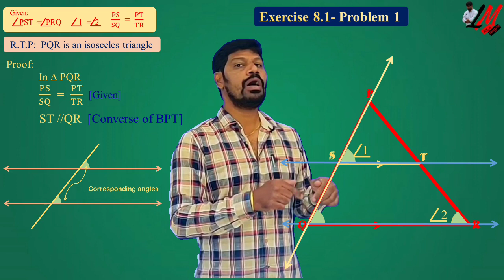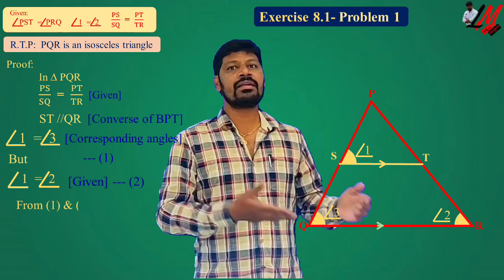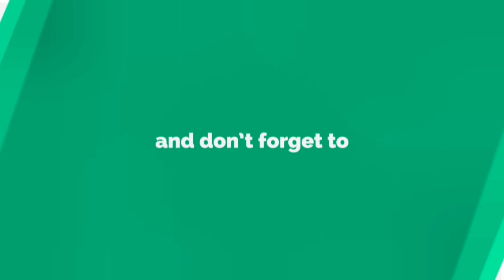థేల్స్ సిద్ధాంత అభ్యాసం 8.1 - Exercise 8.1 Problems 1 & 2 - LM 116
In this video you can understand the above mentioned problems with clear visualization